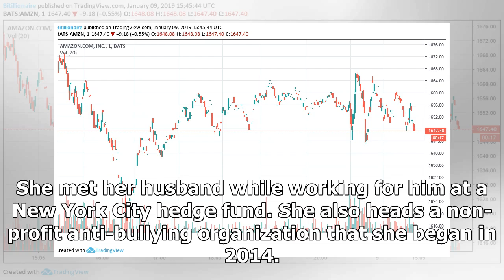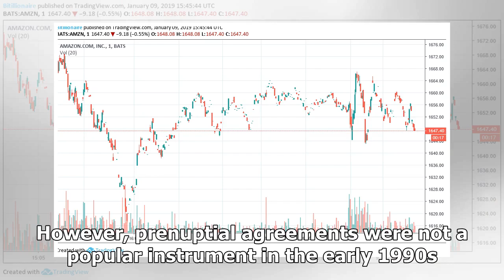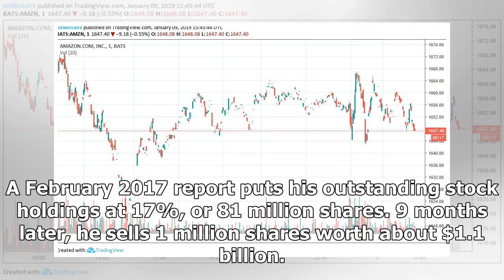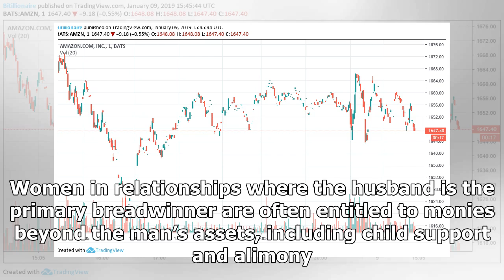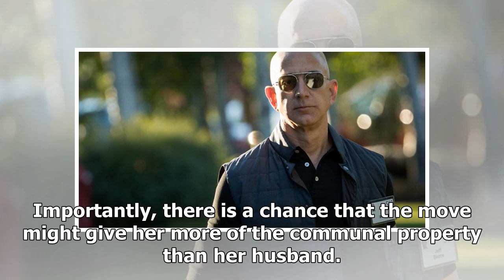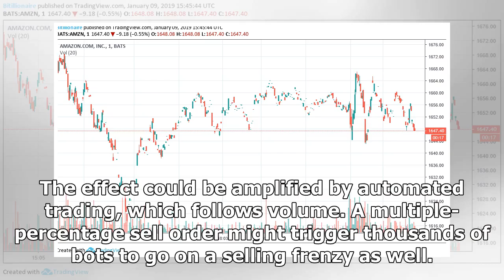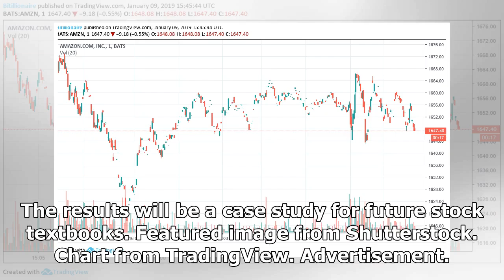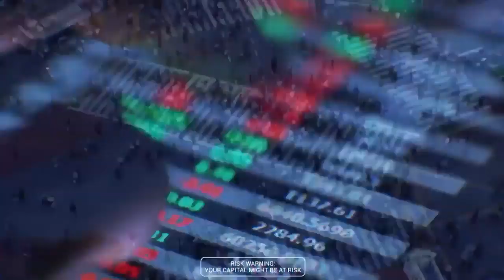how much will jeff bezos’ divorce cost the world’s richest man